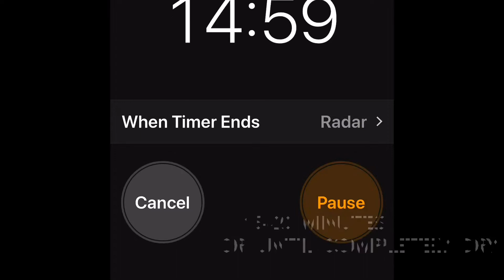Half Up half Down Quick Weave With ORGANIQUE YACKY MASTER MIX! Lauren London Style ♥️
Need a quick easy and cheap style?

ORGANIQUE master mix hair.

This is my first time using this hair I like it thus far but I can tell that I wouldn’t be able to curl it! But it is $28 bucks for three bundles and a closure. 💁🏽‍♀️

OR IF YOU WANT TO SEE ANOTHER DIY TUTORIAL!!!